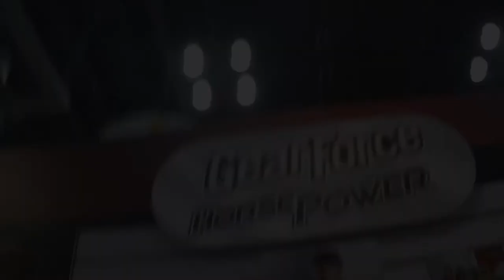Gear Force HORSE POWER Toy Cars, Truck, & Action Figures [First Look] Toy Fair 2016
Here is a first look at the brand new unreleased Gear Force Horse Power toys from the Tomy booth at the 2016 Toy Fair in New York City. Take a look at this sneak peek of all the new cars, trucks, and action figures coming out later this year.

Top Shelf Toys is home to the best new toys on the shelf right now! Imagine this channel as your online toy store catalogue. We feature quick reviews and unboxings of the most popular toys on the market to save you time and educate you on the products before you go shopping. Whether you need a gift idea for a birthday, holiday, Christmas or you want to see a toy in action before shopping, this is the place! From Lego, Peppa Pig, Rainbow Loom, American Girl Doll, Minecraft, Disney, Nickelodeon, Paw Patrol...you name it, we've got it! Watch our videos to find out what's hot for your baby, toddler, kid to teen. Please enjoy the videos and have fun!

Here are some other awesome toy review videos you might like!